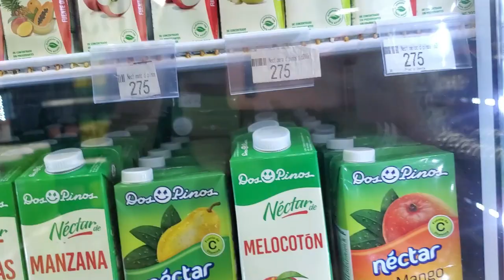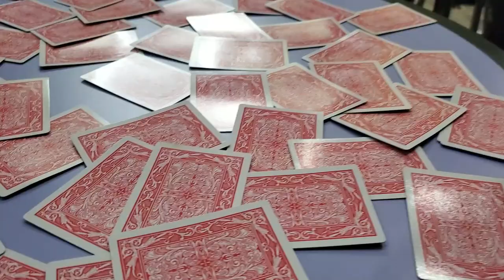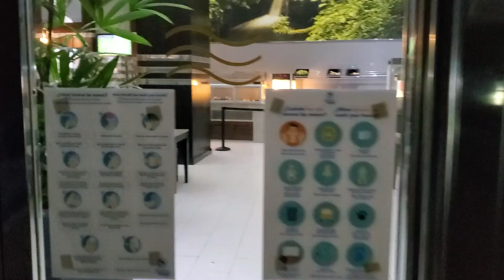DAY 3 COSTA RICA VLOG 2021 !!! GERREN WAS SICK !!!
THIS IS OUR DAY 3 COSTA RICA VLOG 2021!!! WE HAD SO MUCH FUN IN COSTA RICA. DAY 3 WAS A CHILL DAY ! WE HAD TO RECOVER AFTER MY BIRTHDAY (DAY 2)HAHA. WE HOPE YALL ENJOY AND IF YOU HAVENT GO WATCH DAY 1 AND 2 OF OUR COSTA RICA VLOG.